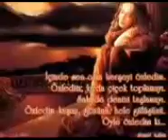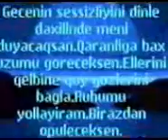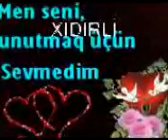4 may 2017